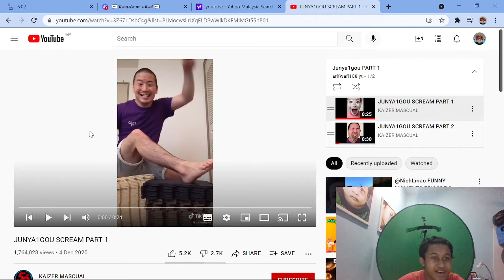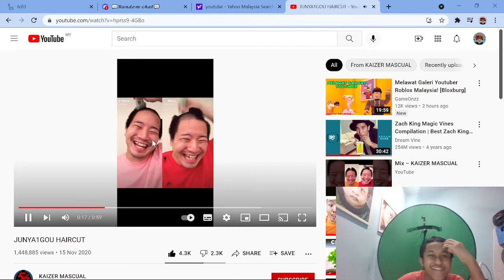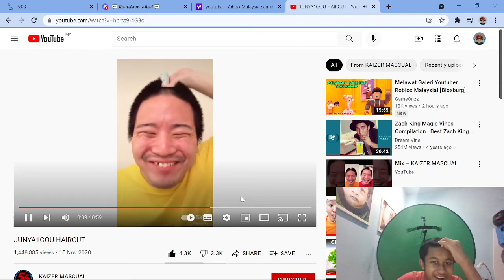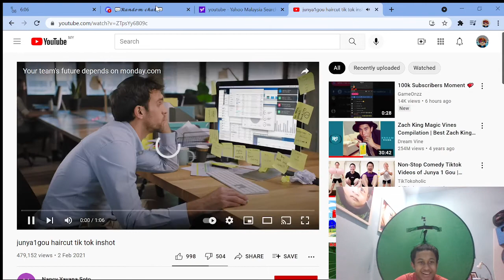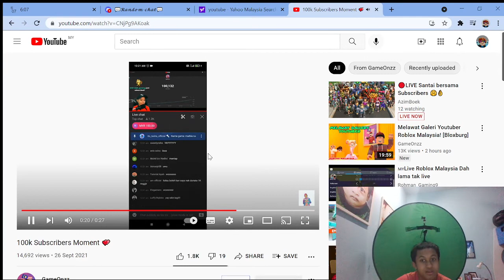Reacting Junya1gou With Bonus